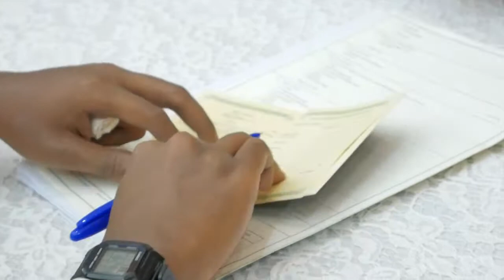OPENING WEDDING AGUNG & TYAS - 3 Agustus 2019 (HD)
Video : Java Studio Semarang - GSM/WA: 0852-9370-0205